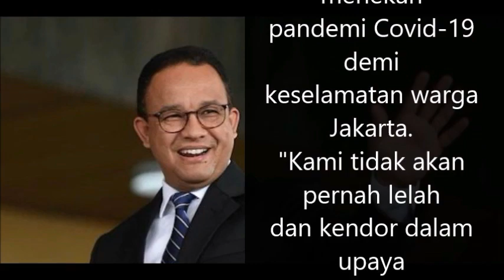Lagi...Strategi Anies Terbukti Paling Efektif